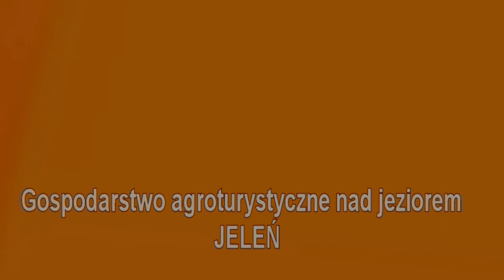Jeleń - agroturystyka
Jeleń , Sypniewo, agroturystyka